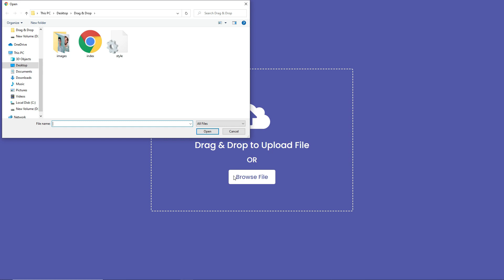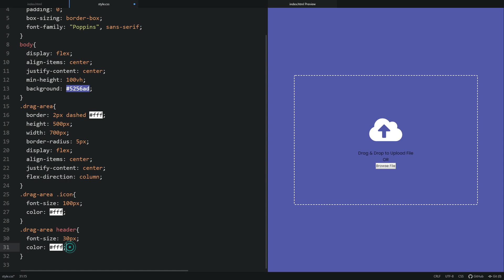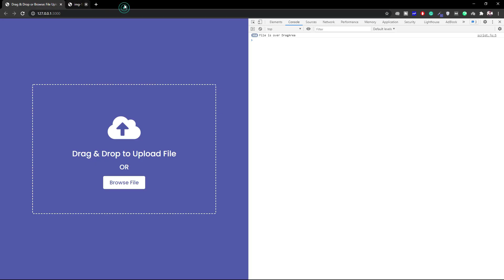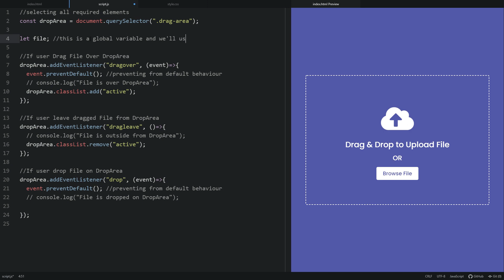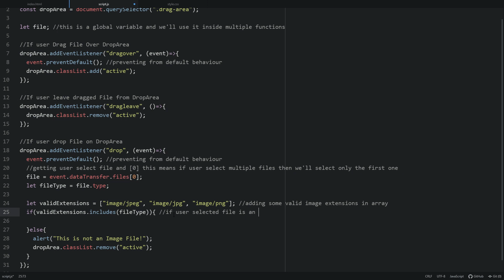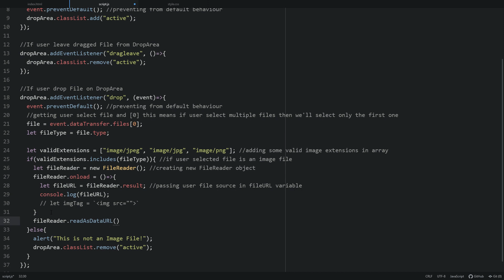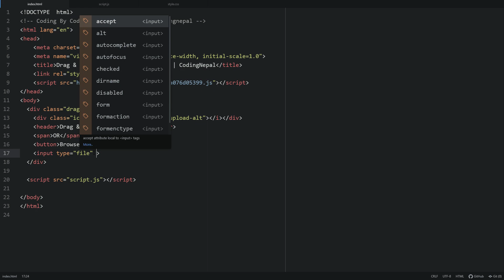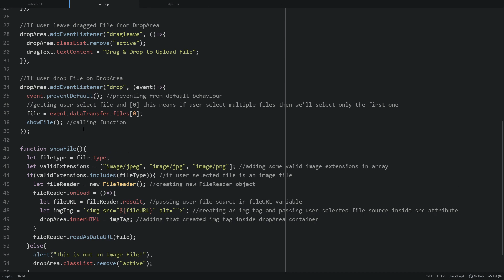Drag & Drop or Browse - File upload Feature using HTML CSS & JavaScript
Short Definition:
Drag and Drop file upload means you can upload the file by drag & drop. Drag and Drop interfaces enable web applications to drag and drop files on a web page. In this video, I have shown how you can upload the file by drag & drop or by clicking on the browse file button.

Timestamps:
0:00 Demo of Drag & Drop
1:24 HTML & CSS Start
4:00 JavaScrip Start
4:56 Drag & Drop Code Start
17:57 Browse File Button Code Start